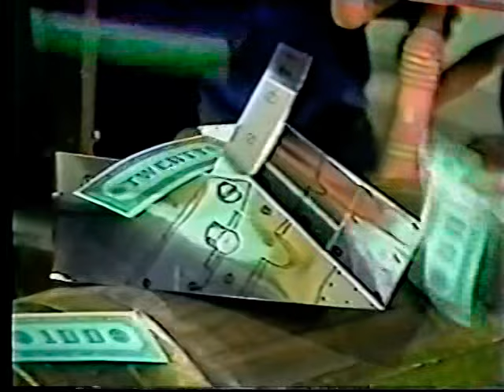Rich Koz - the Son of Svengoolie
The Son of Svengoolie (Rich Koz) warns Chicago motorists that the police department is "Puttin' on the Boot." Koz was the Son of Svengoolie on WFLD-TV from 1979 to 1986, and has portrayed Svengoolie on WCIU-TV since 1995.

Read all about the 50-year history of Chicago TV horror-movie hosts and monster-movie showcases in the book CHICAGO TV HORROR MOVIE SHOWS: FROM SHOCK THEATRE TO SVENGOOLIE available from Lake Claremont Press